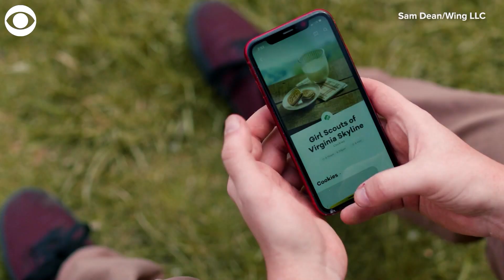WEB EXTRA: Girl Scout Troop Delivers Cookies With Drones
A Girl Scout troop in Virginia found a special way to deliver their popular cookies during the pandemic. Here's how technology helped them transport their treats.